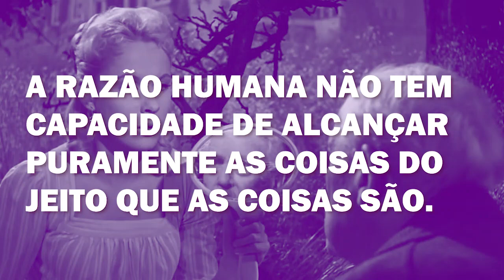O que é NÚMENO/FENÔMENO? | Vocabulário Filosófico #14 | N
O que é NÚMENO? O que é FENÔMENO? Como os conceitos foram desenvolvidos por Kant? Esse é o assunto do Vocabulário Filosófico de hoje. Vem conferir!